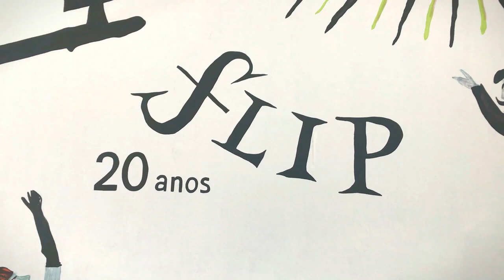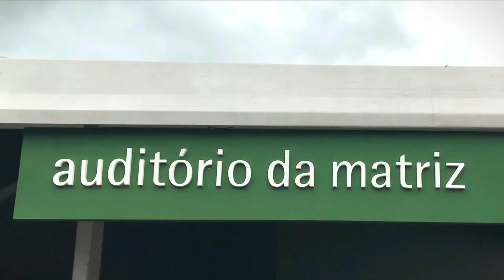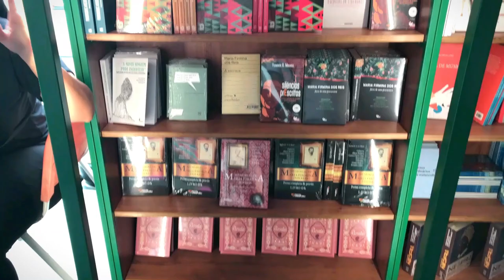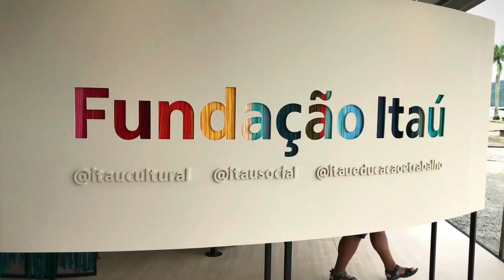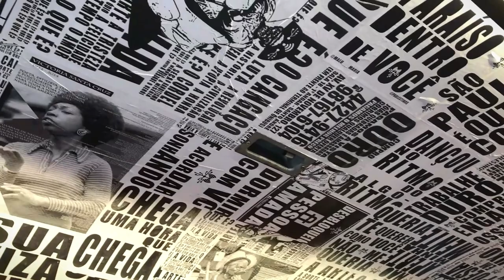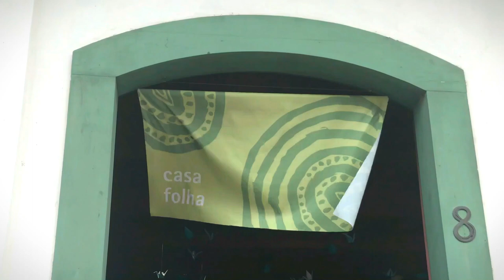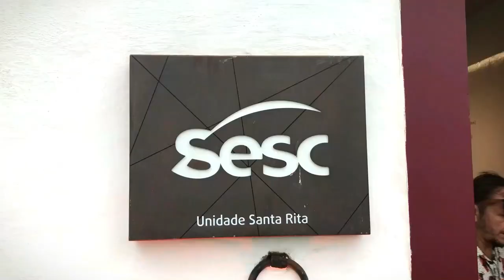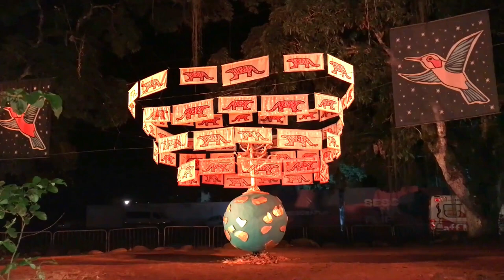A MAIOR FESTA de PARATY - A FESTA LITERÁRIA INTERNACIONAL DE PARATY - FLIP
🇧🇷  A FLIP - Festa Literária Internacional de Paraty - É a maior festa da cidade de Paraty.
Há 20 anos, a Flip é uma experiência única: os encontros promovidos nos cinco dias de Festa são apenas parte de uma manifestação cultural muito mais ampla. São, na verdade, fruto de uma relação que atravessa as ruas da cidade de Paraty, durante todos os meses do ano, promovendo uma profunda transformação nas vidas e perspectivas de seus cidadãos.

Ao ocupar os espaços públicos com cultura, e ao promover mecanismos de troca entre aqueles que transitam e aqueles que vivem no território, a Flip condensa uma dupla singularidade: diferencia-se de outras festas e festivais literários, da mesma forma que, ao incorporar-se no intenso calendário de comemorações populares de Paraty, reafirma sua conexão com o território do qual emerge.

As discussões promovidas nas mesas literárias reverberam nas ruas coloniais da cidade, permitindo a construção de novas visões e formas de conhecimento, que reafirmam a riqueza de sua cultura. E os dias de realização da Flip são uma oportunidade de mostrar para o mundo essa cultura tão particular.

🇬🇧  FLIP - International Literary Festival of Paraty - It is the biggest festival in the city of Paraty.
For 20 years, Flip has been a unique experience: the meetings held over the five days of the Festival are just part of a much broader cultural event. They are, in fact, the result of a relationship that crosses the streets of the city of Paraty, during all months of the year, promoting a profound transformation in the lives and perspectives of its citizens.

By occupying public spaces with culture, and by promoting exchange mechanisms between those who transit and those who live in the territory, Flip condenses a double singularity: it differentiates itself from other festivals and literary festivals, in the same way that, by incorporating it part of the intense calendar of popular celebrations in Paraty, it reaffirms its connection with the territory from which it emerges.

Discussions promoted at literary tables reverberate in the colonial streets of the city, allowing the construction of new visions and forms of knowledge, which reaffirm the richness of its culture. And Flip's days are an opportunity to show the world this very particular culture.

🇪🇸  FLIP - Festival Literario Internacional de Paraty - Es el mayor festival de la ciudad de Paraty.
Desde hace 20 años, Flip es una experiencia única: los encuentros que se realizan durante los cinco días del Festival son solo parte de un evento cultural mucho más amplio. Son, en efecto, el resultado de una relación que recorre las calles de la ciudad de Paraty, durante todos los meses del año, promoviendo una profunda transformación en las vidas y perspectivas de sus ciudadanos.

Al ocupar los espacios públicos con cultura, y al promover mecanismos de intercambio entre quienes transitan y quienes habitan el territorio, Flip condensa una doble singularidad: se diferencia de otros festivales y festivales literarios, de la misma manera que, al incorporarse parte del intenso calendario de fiestas populares de Paraty, reafirma su vinculación con el territorio del que emerge.

A medida que se discuten las promociones de las mesas literarias, la reverberación de las rutas coloniales de la ciudad, permitir la construcción de nuevas visiones y formas de conhecimento, que reafirman la riqueza de su cultura. E os dias de realização da Flip são uma oportunidade de mostrar para o mundo essa cultura tão particular.

► Veja mais conteúdos exclusivos em:
     See more exclusive content at:

     Sign up for free:
     Registrate gratis: